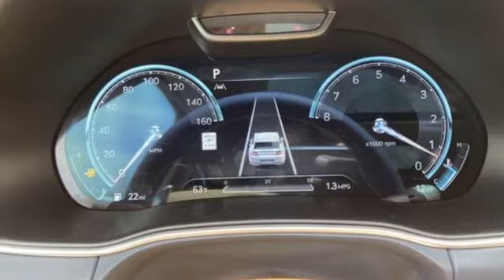New 2022 Genesis GV80 Framingham, MA #095692 - SOLD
Year: 2022
Make: Genesis
Model: GV80
Trim: Prestige Signature
Engine: V6 Cylinder Engine
Transmission: 8-SPEED A/T
Color: Matterhorn White
Interior: Dark Blue/Dune
Stock #: 095692
VIN: KMUHCESC6NU095692
THE GENESIS EXPERIENCE: 3 Yr / 36K Complimentary Maintenance, 3 Yr / 36K Complimentary Service Valet *, 3 Yr Complimentary Genesis Connected Services *, 3 Yr Complimentary Map Care * Exclusions may apply, see retailer for details. POWERTRAIN TECHNOLOGY: All-Wheel Drive, 3.5L V6 T-GDI (375 HP / 391 lb-ft), 8-speed Automatic Transmission, Electronically Controlled Suspension, Electronic Limited Slip Differential, Drive Mode Select w/ Custom Mode Setting. ADVANCED SAFETY TECHNOLOGY: 10 Airbags including Center Airbag, Smart Cruise Control with Stop & Go, Forward Collision-Avoidance Assist, Highway Driving Assist, Driver Attention Warning, Lane Keeping Assist / Lane Following Assist, Blind-Spot Collision-Avoidance Assist, Rear Cross-Traffic Collision-Avoidance Assist, Safe Exit Assist, High Beam Assist, Ultrasonic Rear Occupant Alert, Intelligent Speed Limit Assist, Parking Distance Warning (Front & Rear), Parking Collision-Avoidance Assist - Rear, Surround View Monitor & Blind-Spot View Monitor. COMFORT & CONVENIENCE: 22-inch Alloy Wheels w/ Dark Finish, LED Quad Headlights & Rear Combination Lamps, Panoramic Roof, Power-Folding Electrochromic Outside Mirrors, Heads-Up Display, Nappa Leather Seating Surfaces, Microfiber Suede Headliner & Pillars, 12-way Power Front Seats, Power Driver Seat Bolster & Cushion Extension, 6-way Power 2nd Row Captain's Chairs, Heated & Ventilated Front & 2nd Row Seats, Heated Steering Wheel, Ergo Motion Seat (Driver), 3-Zone Climate, Matte Paint Finish & Matte Chrome Trim, Matte Finish Wood Trim, Power Rear Door Shades, Power Door Closure, Power Hands-free Liftgate w/ Auto Open, Power Tilt & Telescopic Steering Wheel, Rearview Camera w/ Dynamic Guidelines, EC Inside Mirror with HomeLink, Towing Pre-Wiring, Premium Navigation with 14.5"" HD Screen, 12.3"" 3D Digital Cluster, Apple CarPlay(TM) & Android Auto(TM), AM/FM/XM Radio/HD Radio, Lexicon Premium Audio w/ 21-speakers, Active Noise Control - Road, Genesis Digital Key, Wireless Device Charger - 1st and 2nd Row, Remote Smart Parking Assist, Carpeted Floor Mats, Cargo Cover, Cargo Mat, Cargo Net. ADDED FEATURES: Customer Care Kit.

Address:
520 Worcester Rd - Rte 9 East